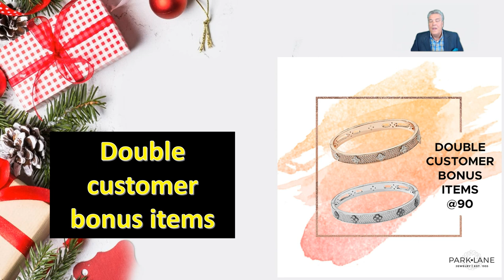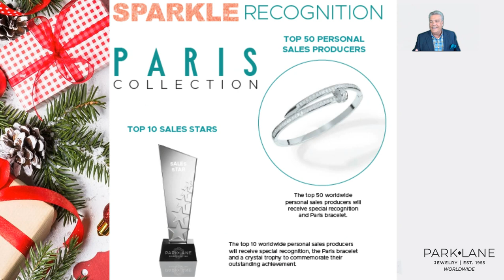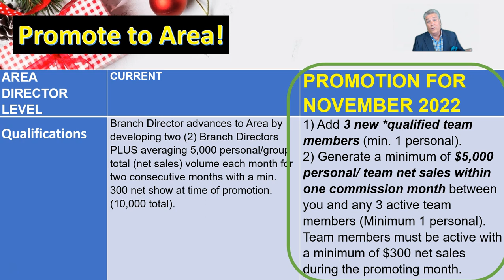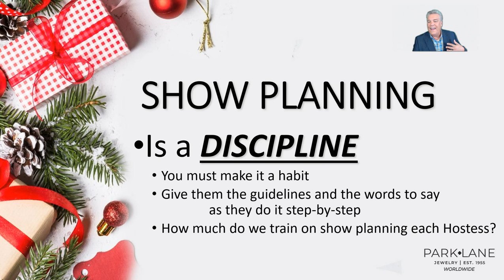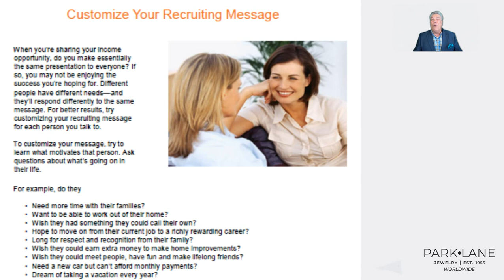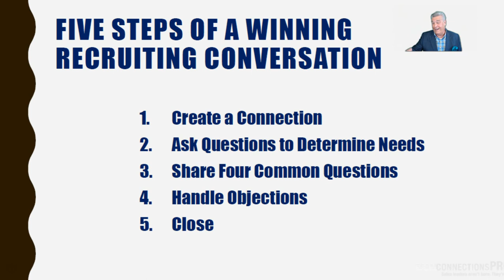#46 NEWS at NOON 10 NOV 22